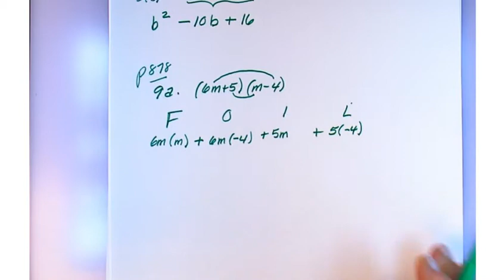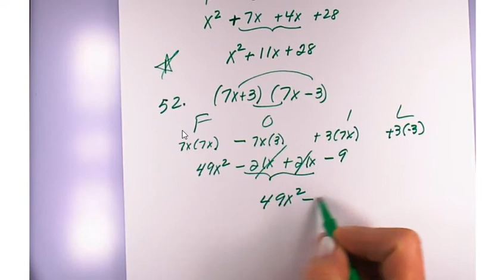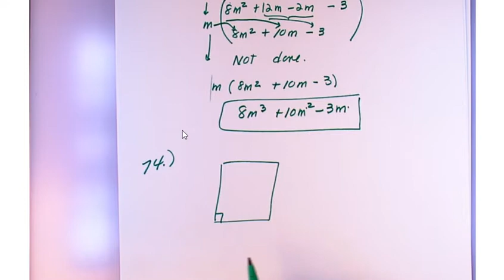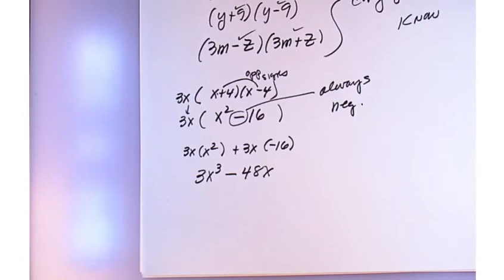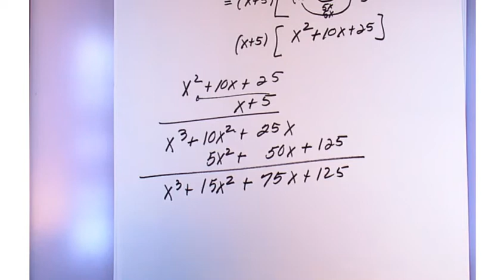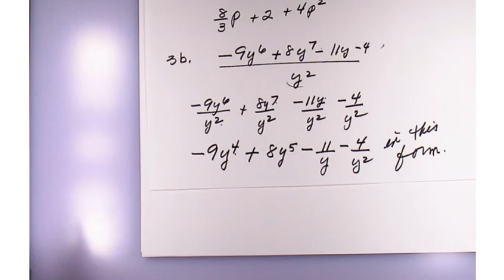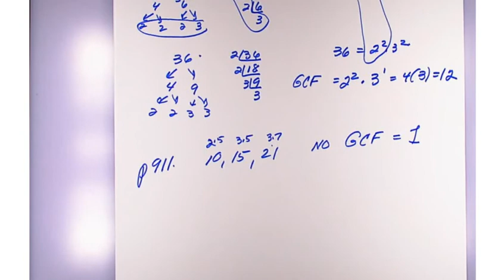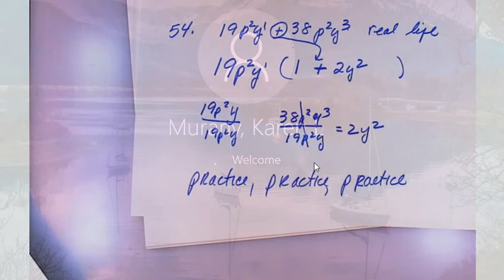1050 4 20 20 part one